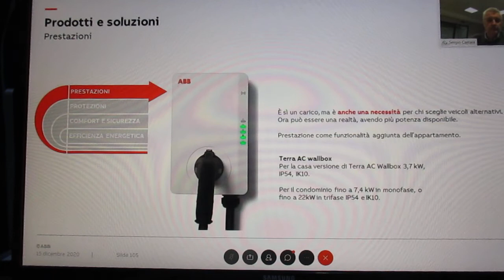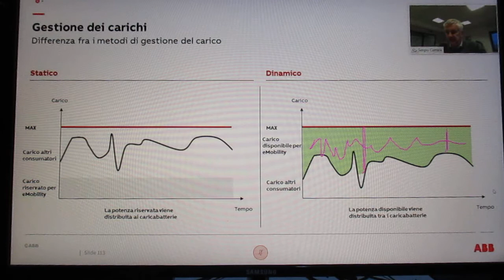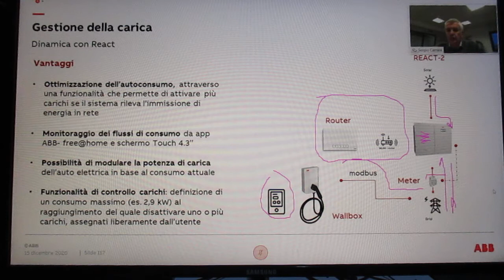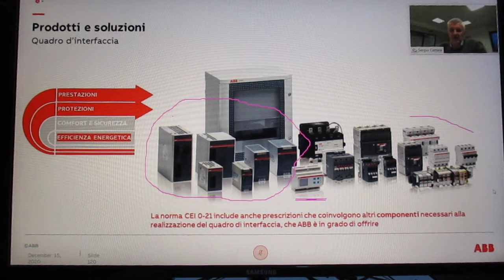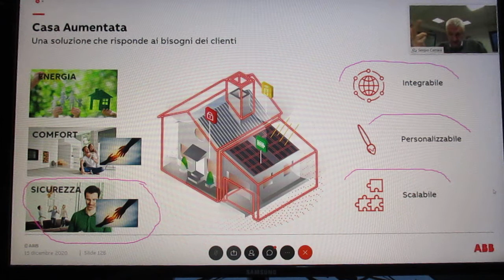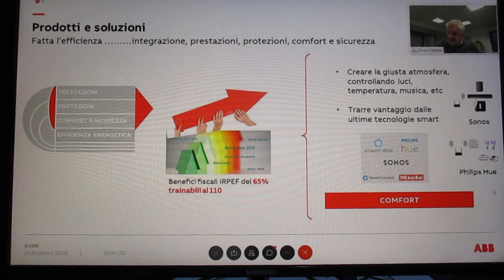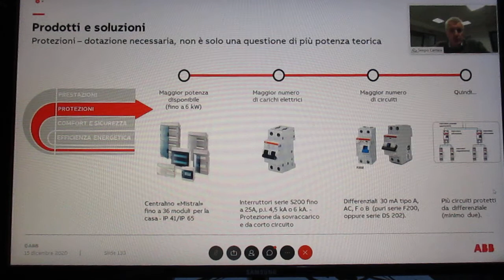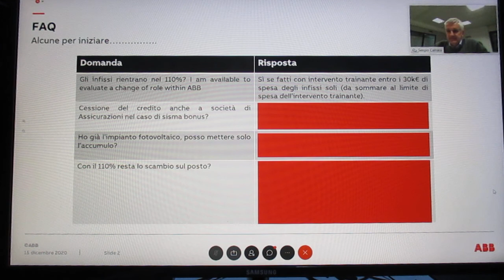FCRM201215-4-WebinarABB-RuProgEletEfficGestDecRil20-Ecob.Detr.110%-S.Carrar-P.Mens-A.Bellom-V.DeLis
FCRM201215-4-Webinar ABB-RuoloProg.Elet.Effic.&.Gest.Dec.Ril.20-Ecob.Detr.110-65-50%-S.G.Carrara-P.Mensa-A.Bellmo-V.DeLisa
ABB
“Il ruolo del progettista elettrico
nell’efficientamento e nella gestione:
Decreto Rilancio 2020:
Ecobonus con detrazione 110%, 65% e 50%”

15 Dicembre 2020 | 14.00-18,00
Relatore: Sergio Giacomo Carrara, Training Expert ABB Electrification
Ing. Paolo Mensa ,  Ing. Alessia Bellomo, Ing. Vincenzo De Lisa
ABB
Organizz. : ABB

FCRM201215-Webinar ABB-RuoloProg.Elet.Effic.&.Gest.Dec.Ril.20-Ecob.Detr.110-65-50%-S.G.Carrara-P.Mensa-A.Bellmo-V.DeLisa

webinar gratuito organizzato da ABB in collaborazione con l'ordine degli Ingegneri di Caserta sul tema
“Il ruolo del progettista elettrico nell’efficientamento e nella gestione:
Decreto Rilancio 2020: Ecobonus con detrazione 110%, 65% e 50%”.
Per accedere al corso online, clicca sul bottone che vedi qui sotto
15 Dicembre 2020 – orario 14.00 – 18.00